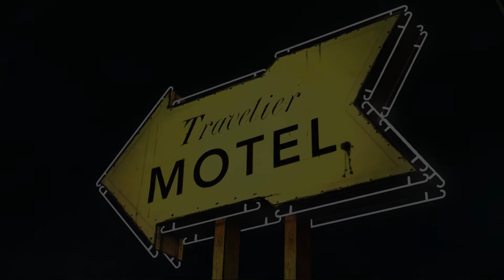Reject - Játsszunk! The Walking Dead - I. Epizód! - 9. rész - Miért pont Doug?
Helló mindenkinek!

Reject vagyok, és végre sikerült megcsinálnom a TWD-t, szóval, ez a végigjátszás arról fog szólni, remélem mindenkinek elnyeri a tetszését :D. ha esetleg kérdésetek lenne, akkor írjatok az E-mail címemre